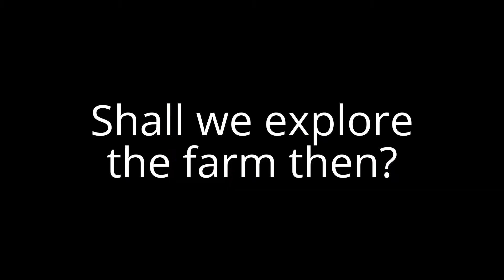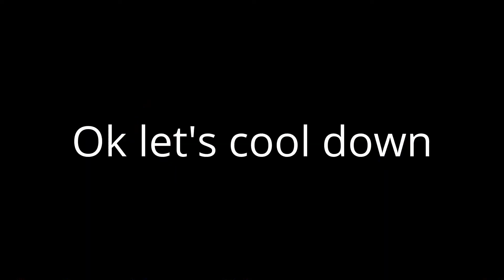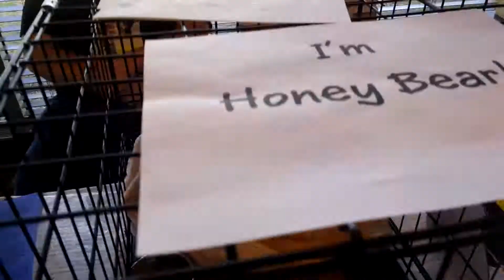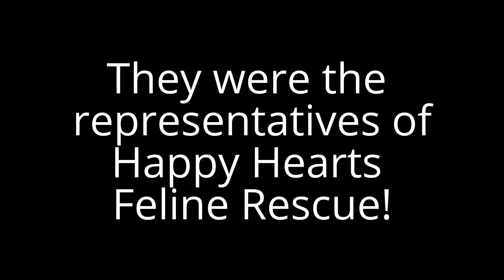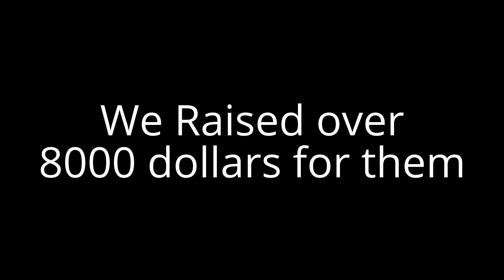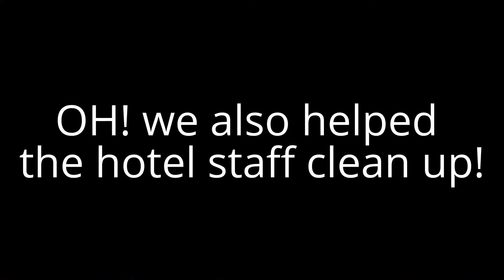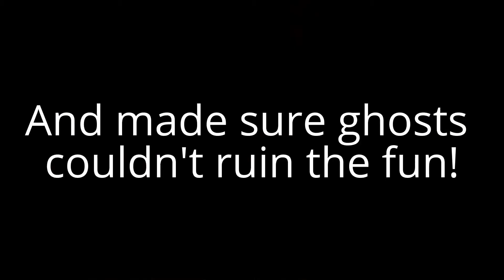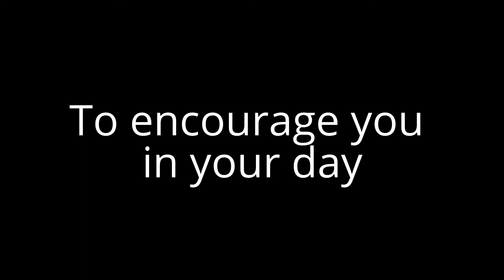Motor City Fur Con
We went down on the farm and had a hootn' and hollern' good time!